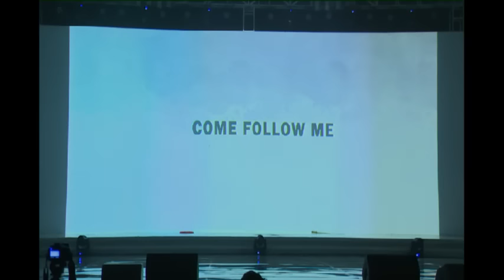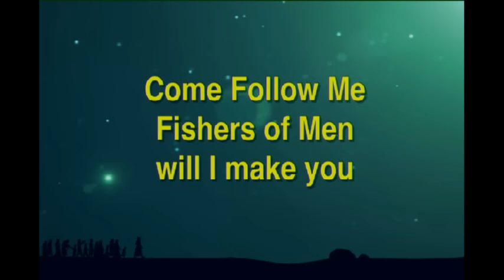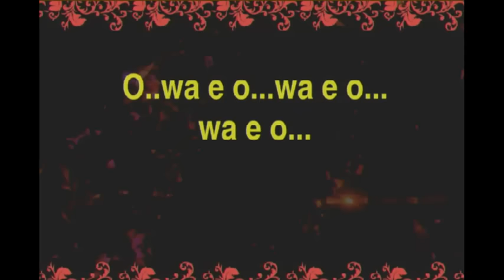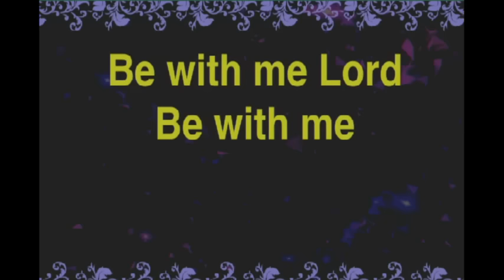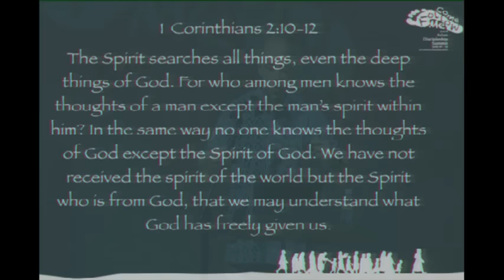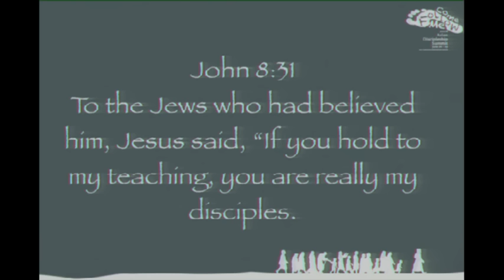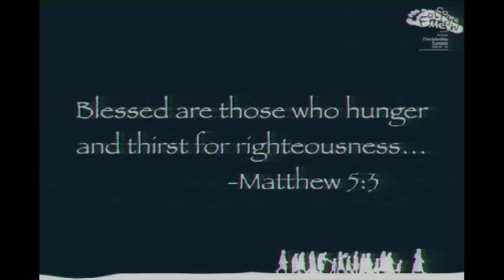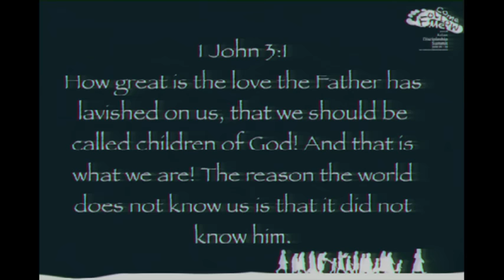ADS Bali 2016 Grand Opening & Opening Sermon by Shawn Wooten - Come Follow Me 2016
- Grand Opening and Worship
- Shawn & Lena Wooten - Come Follow Me & The Truth Will Set You Free